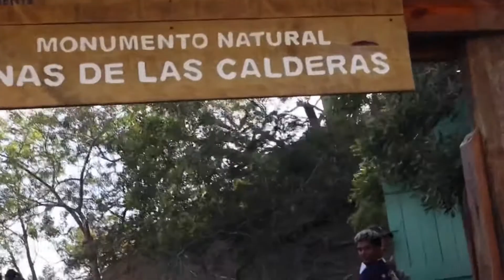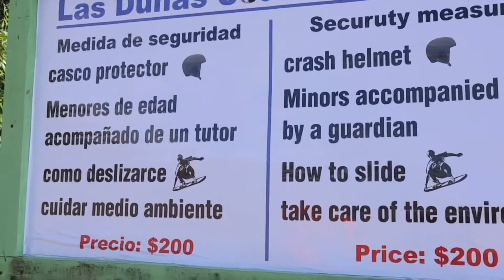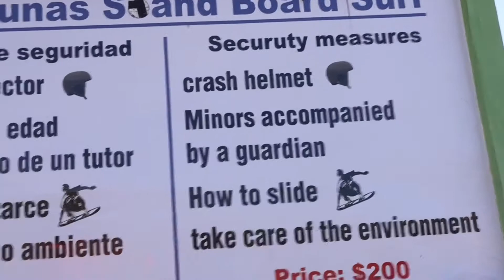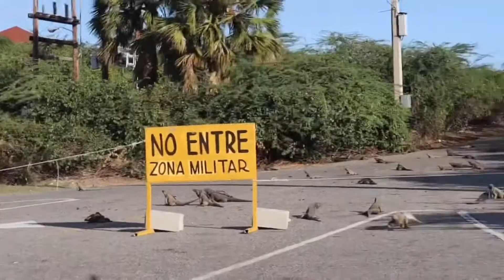Conociendo Bani con la familia!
Hola! Este es mi primer video en Español de mi viaje a Bani. Espero que le den mucho amor.